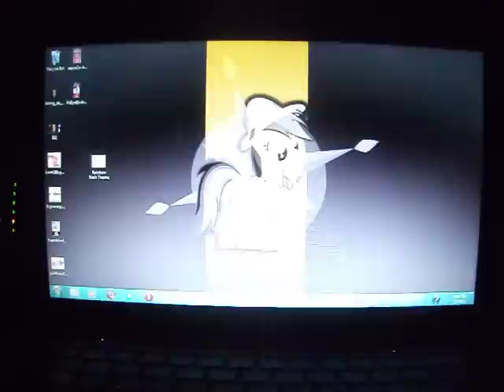Rainbow Dash Greeting On My Laptop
This is pretty damn awesome! lmao.

Credit to all these people

RD Theme Pack